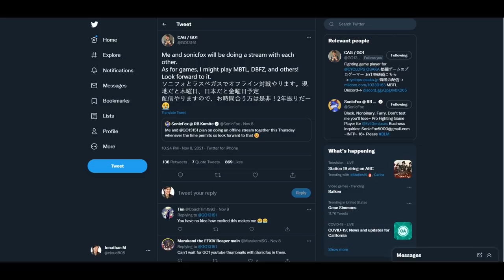VERSUS: How SonicFox DESTROYED GO1 After Getting Bodied at Final Round!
Today, I decided to do something a little different and go into how GO1 defeated Sonic and how Sonic came back and got their revenge against GO1, creating the great rivalry we know today!